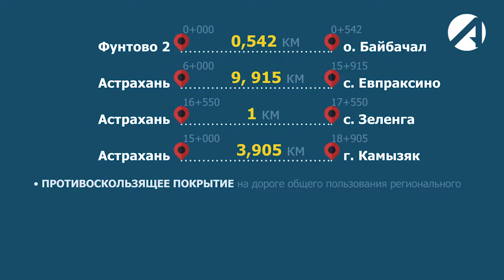За два года на ремонт астраханских дорог потратят более двух миллиардов рублей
Средства огромные, многое уже сделано, да и сами автомобилисты видят результат. Строители завершили участок федеральной трассы Волгоград – Астрахань. Но отремонтировать мало, важно, чтобы асфальт не испортился после первого снега.